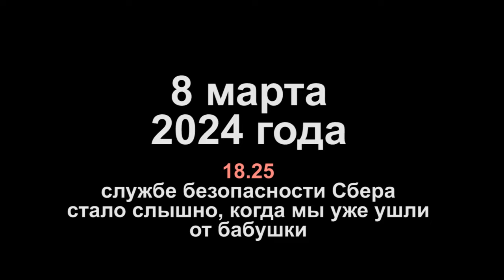Газлайтинг ботов Сбера в отношении бабушки 94-х лет, полностью слепой и неходячей.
Это 3 серия телефонных страданий нашей семьи со Сбербанком: наступил день, назначенный нам для переговоров со службой безопасности Сбера по поводу разблокировки аккаунта нашей бабушки. В 1 серии мы договаривались о созвоне со службой безопасности. Во 2 серии мы принимали издевательские звонки от менеджеров Сбера, где якобы им нас не слышно. А 8 марта мы сначала попытались уточнить через колл-центр, будет ли созвон, а потом в назначенное время ждали созвона в пансионате у бабушки. Но контакт так и не состоялся, зря не давали спать старушкам - Сберу опять было нас не слышно. Бедный Сбер – на качественную связь денег не хватает! ... Не обещаю, что это финал. Но надеюсь, что хотя бы кульминация. Продолжение следует.